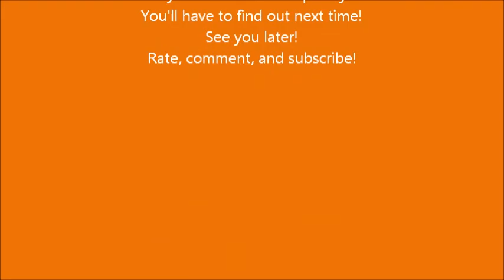Chapter 3 Old Friends And New Allies Part 2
Ezio and Naruto are training and Soul and Maka are fighting in the war that could be the last one...or is it?
Who's the welder of Soul Edge?